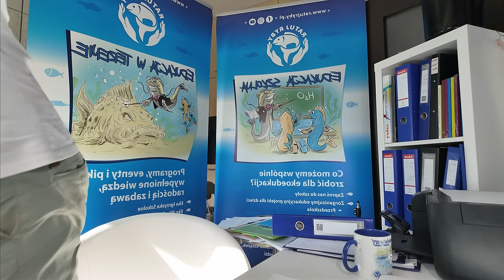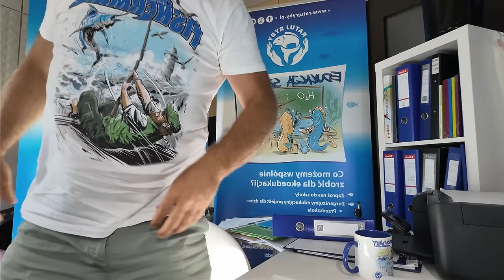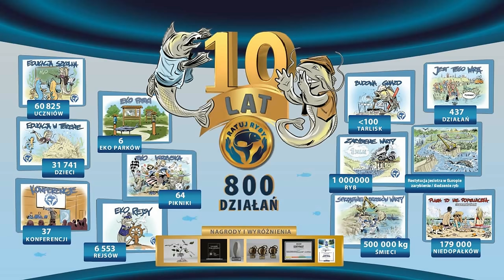DZIERŻNO DUŻE - Co się stało ? Merytorycznie. Dariusz Ulikowski & Sebastian Staśkiewicz - Część 1